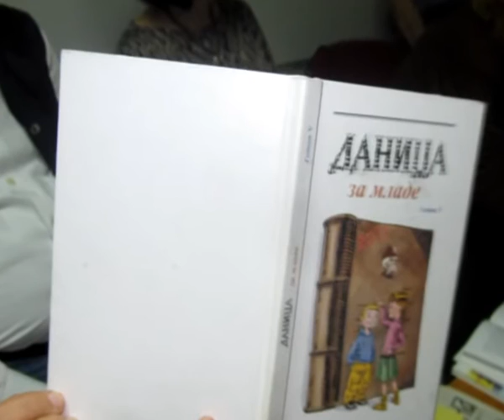Književno veče u Udruženju Paraćinaca u Beogradu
U organizaciji Udruženja Paraćinaca i prijatelja Paraćina u Beogradu, 29. oktobra ove godine, održano je književno veče na kome je predstavljena knjiga Danica iz Vukove zadužbine.